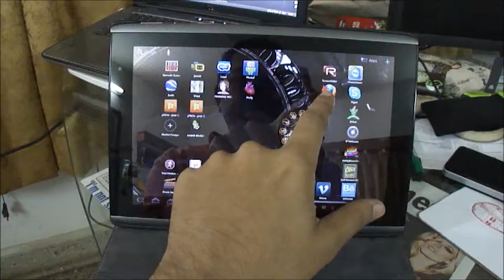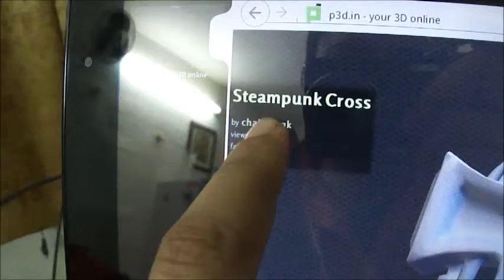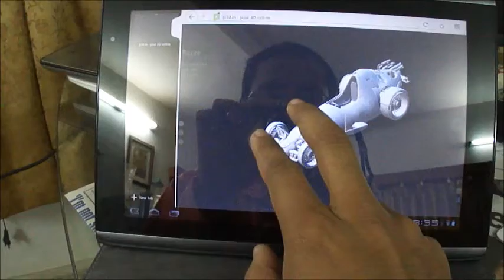p3d.in on acer iconia a500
Had earlier showed how to put your models on the p3d.in website.. heres a video of the website working on the Acer Iconia a500 android tablet. it works in Firefox.. native browser doesnt seem to fully support web GL yet